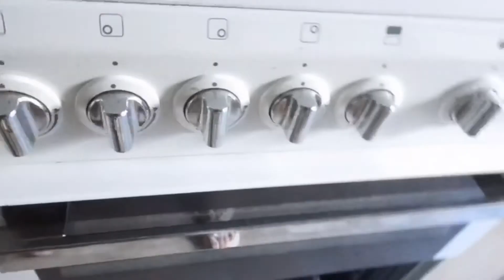Home Made Oats and Raisins Cookies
Ingredients:
50 grams butter
125 caster sugar
1 egg slightly beaten
50 grams all purpose flour
1/2 tsp salt
1/2 tsp baking powder
175 grams porridge oats
125 grams raisins2tbsp sesame seeds (optional)

Procedures:
1. Lightly grease the baking sheets
2. In a large mixing bowl, cream together the butter and sugar until light and fluffy
3. Add beaten egg gradually and beat until well combined
4. Sieve the flour, salt and baking powder int9 the creamed mixture. Mix well.
5. Add the oats, raisins, and sesame seeds and mix well
6. Place spoonful of mixture well apart on the prepared baking trays and flatten them slightly.
7. Bake in a preheated oven 180°C for 15-20 minutes.